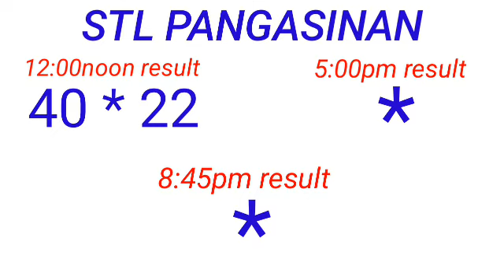STL - PANGASINAN April 5, 2023 1ST DRAW RESULT